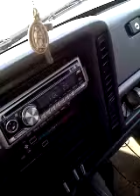Sat, 19 Feb